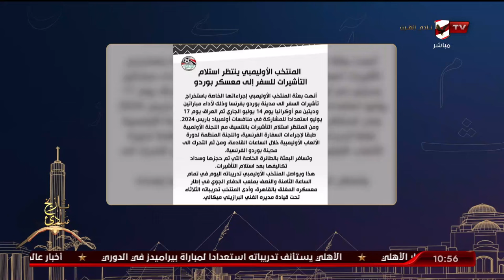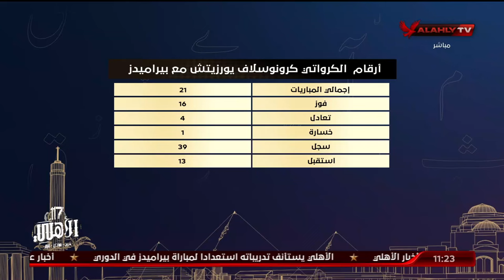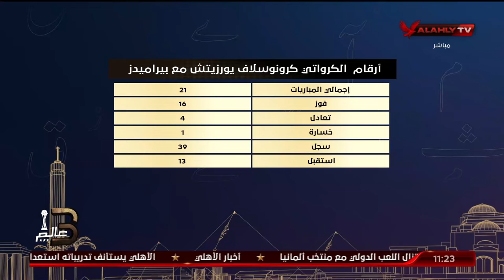اللقاء الكامل | النقاد الرياضيين "عصام شلتوت وأيمن جلبيرتو" | البيت الكبير